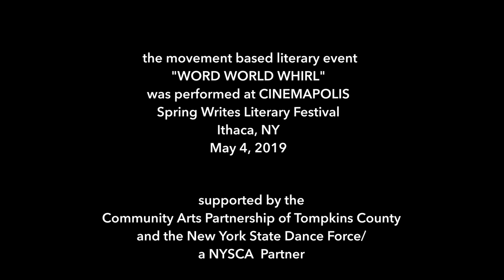Rik Daniels "Celebration!"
Written and Performed by Rik Daniels at WORD WORLD WHIRL, a movement based literary event of the SPRING WRITES LITERARY FESTIVAL in Ithaca, NY., on May 4, 2019 at the CINEMAPOLIS
movie theater.